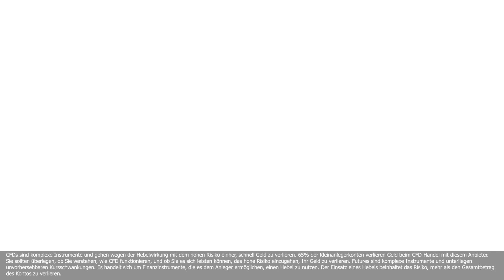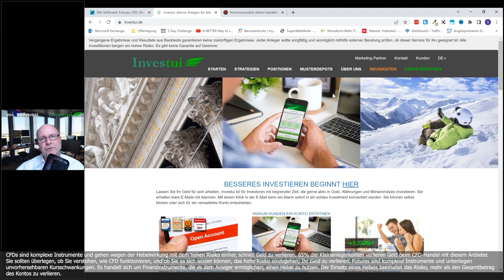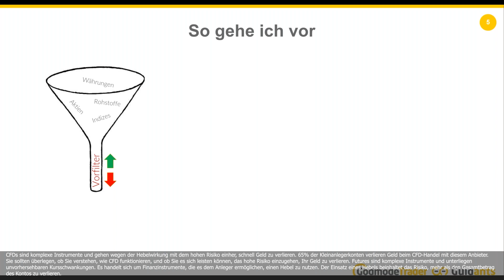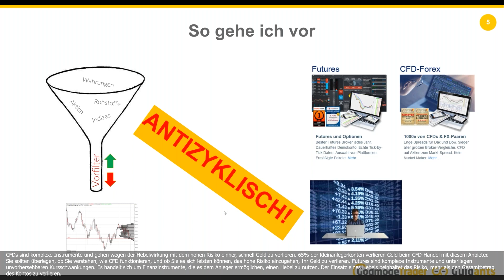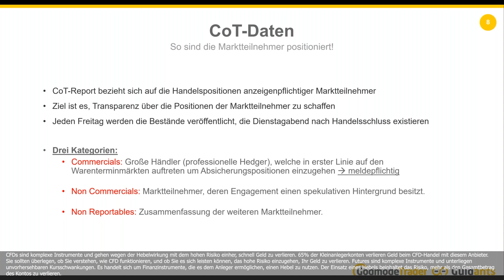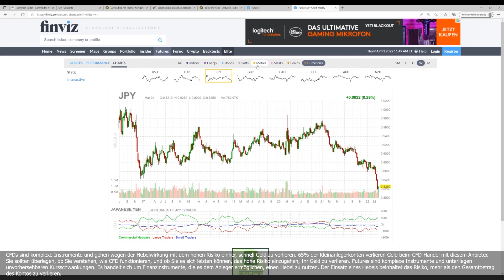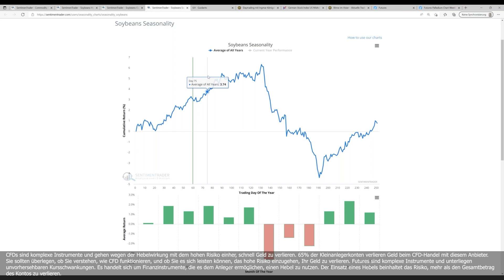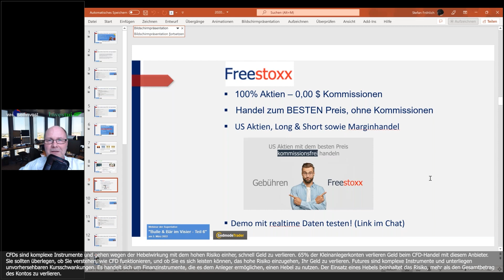Börse im Visier - Aktuelle Tradingchancen im Bereich der Indizes, Rohstoffe und Währungen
In diesem Webinar stellte Ingmar Königshofen sein System der Vorfilter vor. Er zeigt anhand praktischer Beispiele wie er mit COT Daten, Sentiment und Saisonalitäten seine Trades plant und filtert und damit sehr gute Gewinne erzielt. Untersucht wurden USD/JPY, Dax, Dow, Gold und Palladium.